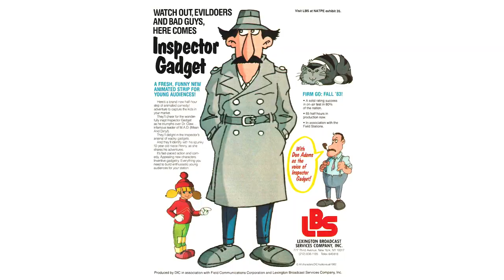cereal:geek TV - The COMPETENT Inspector Gadget!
EPISODE #7 - In this video James Eatock focuses on the pilot episode of Inspector Gadget and the numerous versions that exist.